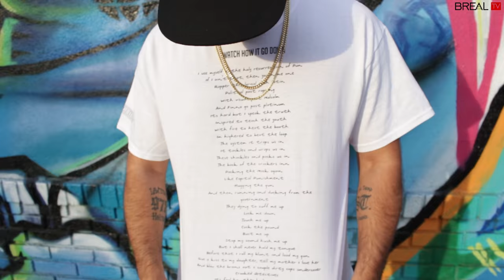Termanology - Once Upon A Rhyme | BREALTV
Rapper, Termanology, talks about his first "Once Upon A Rhyme".

Shot by Shaun "Vizzy" Vaughn & DJ Nelz
Edited by Silas Rashod
Audio: John Phillips
Executive Producer: B-Real